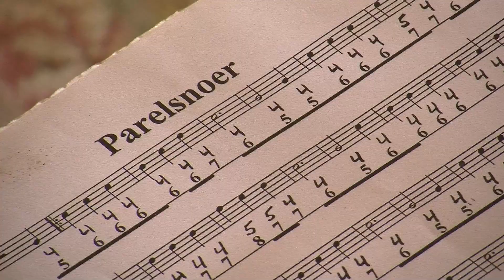Harmonica dag Hellendoorn